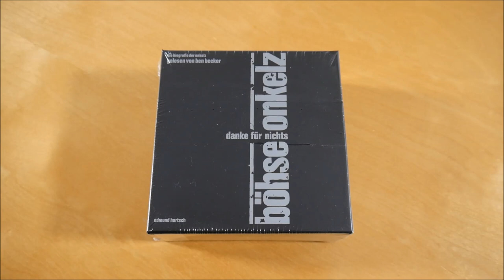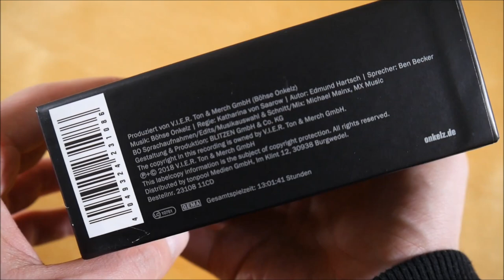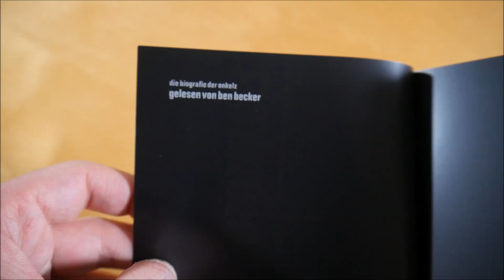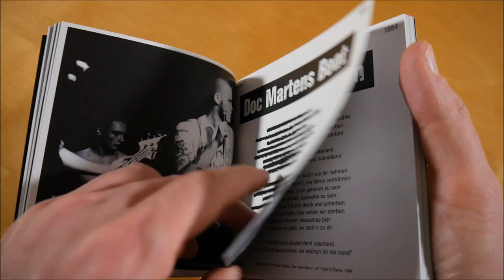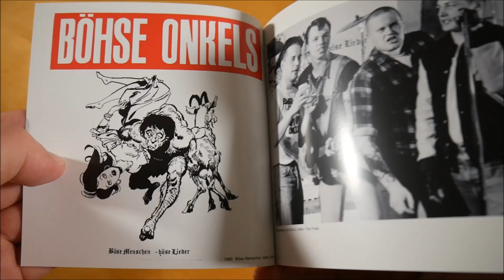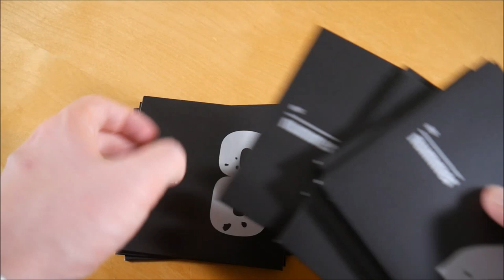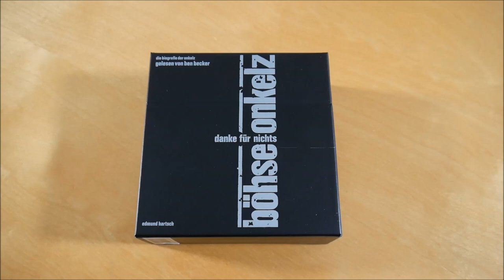Böhse Onkelz - Danke für Nichts Box Unboxing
In diesem Video zeige ich euch die Danke für Nichts Box von Böhse Onkelz.

► HÖRBUCH INFOS
Böhse Onkelz - Danke für Nichts
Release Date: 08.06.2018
Kaufpreis: 26,99 €

Danke für Nichts Box Inhalt:
- Hörbuch (11 CDs)
- Booklet

Danke für Nichts Info:
Das Hörbuch von Böhse Onkelz erschien am 08. Juni 2018 über V.I.E.R. Ton & Merch Gmbh.